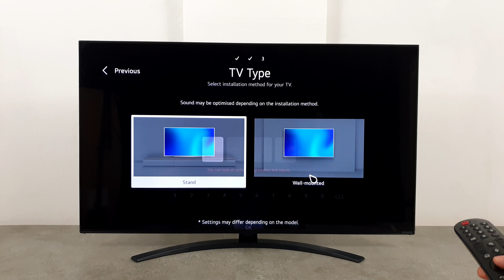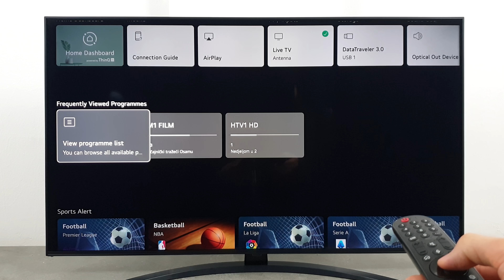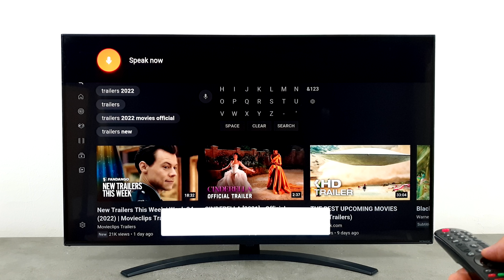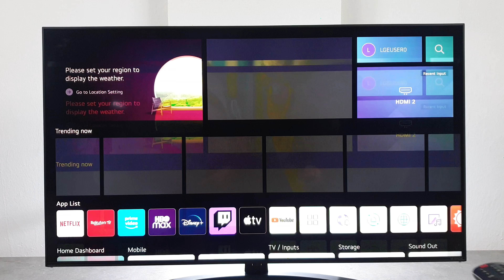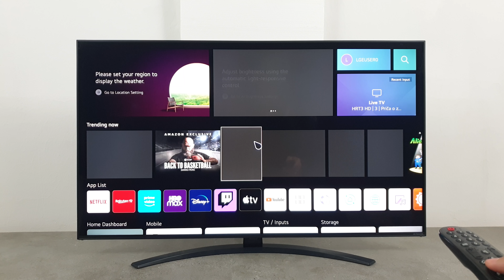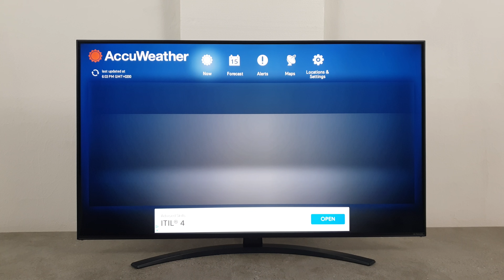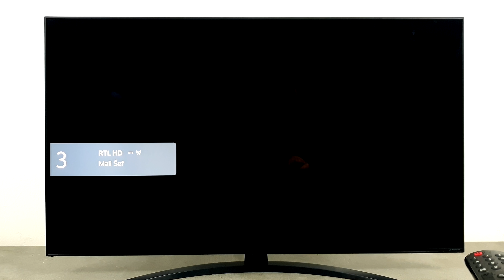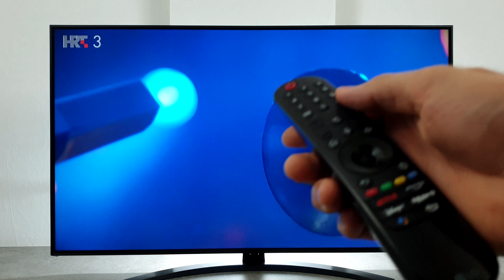LG Smart TV Test - LG NANO7 Webos Apps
This is how LG Nano smart tv apps performs. We have tested the best apps on LG NANO 763Q.  In this video i go over the what this TV is all about, what's in the webos system, check out apps, picture profiles and show you some of the advanced features.

0:00​ Setup
1:05​ TV Overview
2:20​ Youtube app
3:22​ LG Content Store
4:05​ IPTV apps
5:00 Web Browser
6:20​ How to move apps
7:40​ Sound Mode